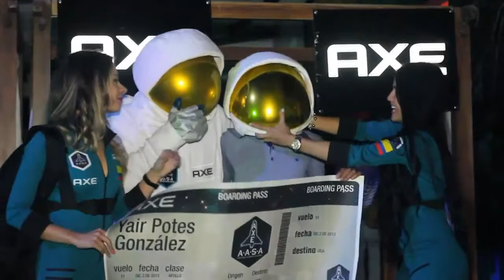Ganador de Colombia-AXE Apollo Space Academy (AASA)-Yair Potes González-2013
Felicitaciones a Yair Potes González por ser el colombiano ganador del viaje a la AXE APOLLO SPACE ACADEMY® en Orlando-Florida (Estados Unidos)-NASA-Global Space Camp
Generation Astronaut